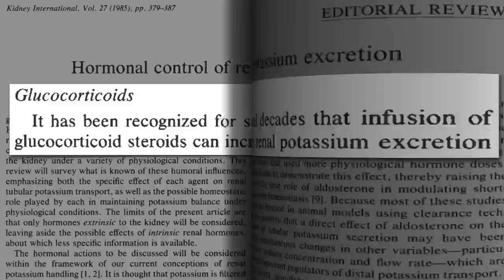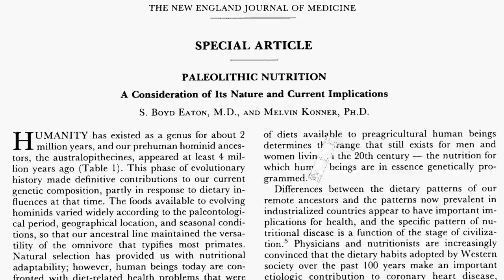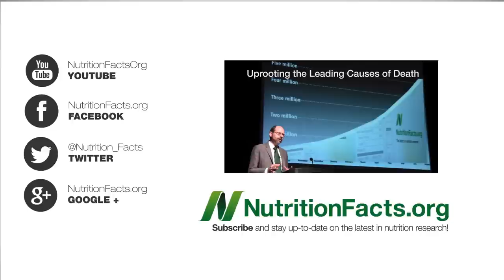Potassium and Autoimmune Disease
DESCRIPTION: Plant-based diets appear to decrease inflammation via a variety of mechanisms, including boosting our adrenal gland function due to the consumption of potassium rich foods. This is the third of my three video series on potassium this year. Check out Wednesday's 98% of American Diets Potassium Deficient and yesterday's NutritionFacts.org video-of-the-day Preventing Strokes with Diet I've got a few other arthritis videos, including Preventing Arthritis and Diet & Rheumatoid Arthritis Eating healthy doesn't improve everyone's joint pain, but as with all nontoxic treatment modalities, they should always be tried first.

Have a question for Dr. Greger about this video? and he'll try to answer it!

Image Credit: James Heilman, MD via Wikimedia.